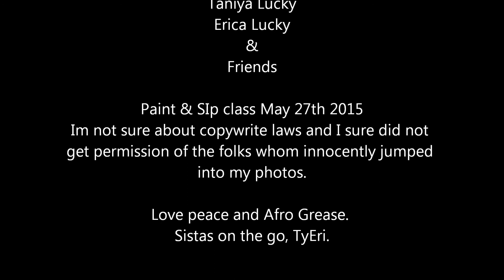May Paint & Sip class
Taniya:

Erica: Instagram-
@Arterista_prt2 Life & Artwork)
@Arterista (Business)